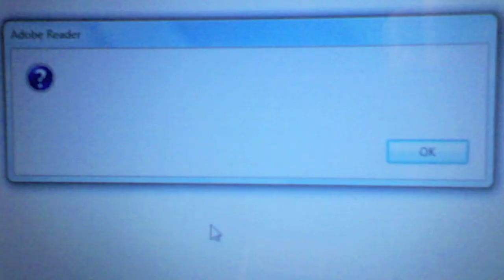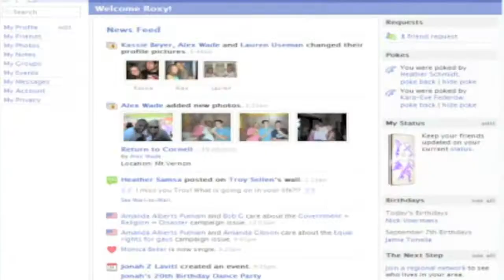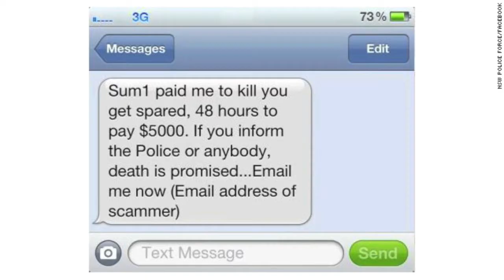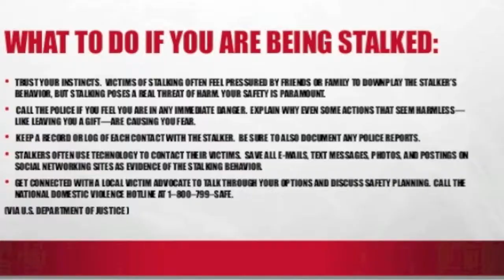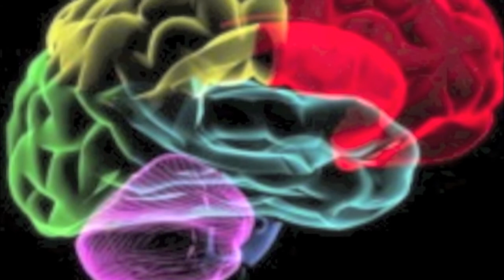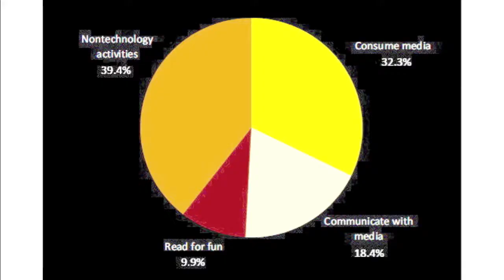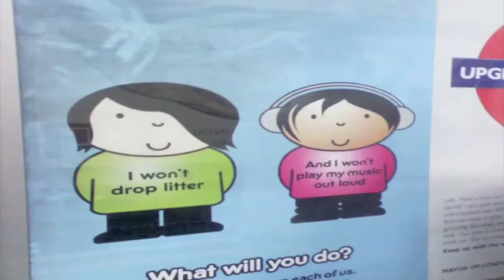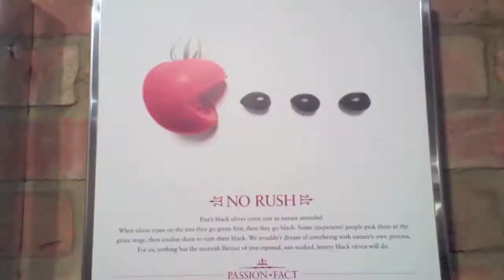cyberphrenia 2.0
cyberphrenia 2.0 at Skronktronic hosted by Rick Jensen (ongoing) 28 March, 2018 New River Studios, London Roland SH-32 and Nux Octave Loop pedal by Marina Young John Lancelot, Gakken SX-150 and drums by Dr. Equalizer Darknight13, Gakken SX-150 and drums by Jonas Golland Filmed by John Murphy Directed and edited by Jonas Golland Skronk events and releases Inspired by uncertain networked events. *** The links are references to related information on subjects in cyberphrenia 2.0, and where stills were copied from. General American government bins $170,000 of hardware Metanet Likert Scale Cyberbullying prevention Just as harmful as offline bullying Smartphone addiction Inverting Maslow's Hierarchy of needs Cat licking keyboard Bannon picture Cyberitis: terminological frustrations Early online biographies Zuckerberg bye? Zuckerberg comic